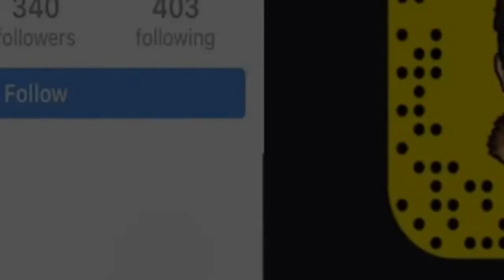Ahmad Xalil ( Ey Chawakam ) Zor Taybat 🔥🔥 Music / Miran Sardar - Hawrami